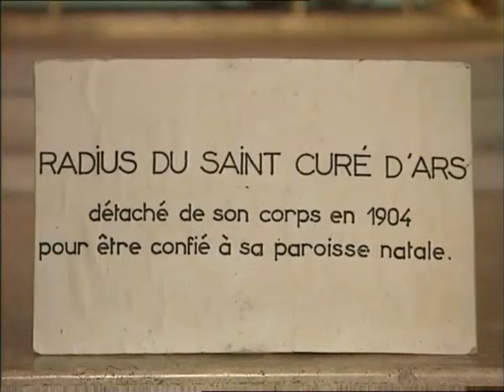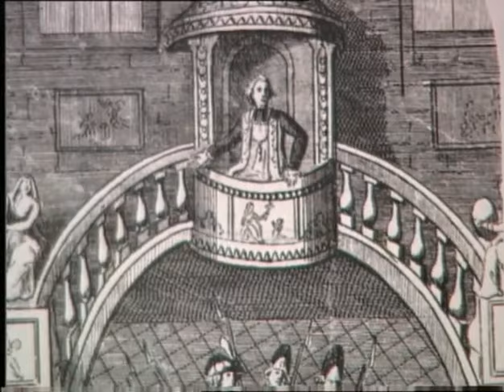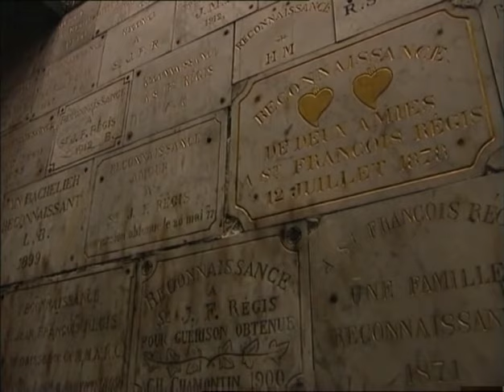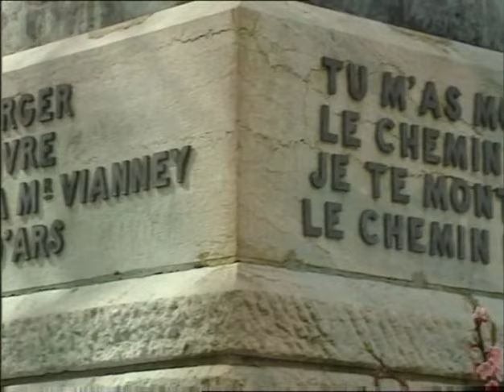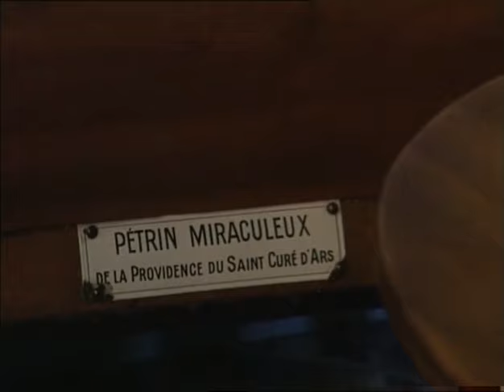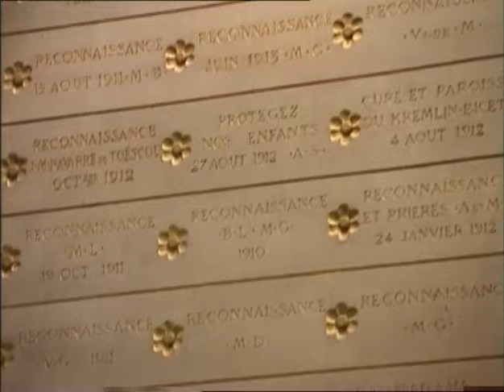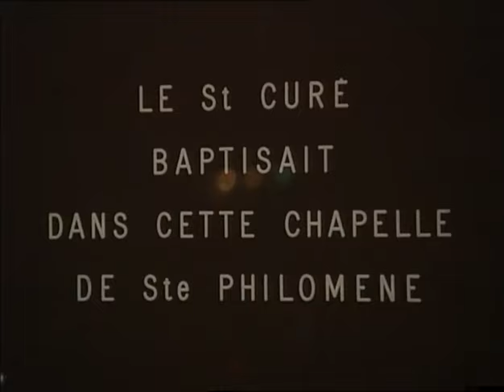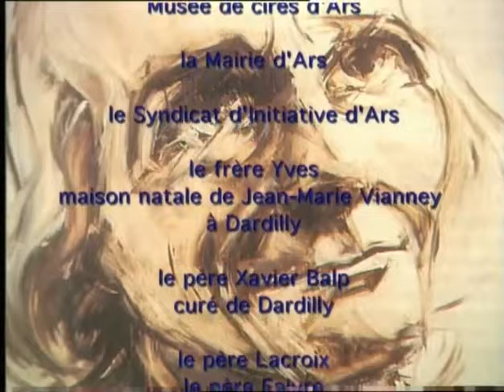Le curé d'Ars, un saint pas comme les autres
Les saints n'ont pas tous bien commencé, mais ils ont tous bien fini ! plaisantait le curé d'Ars.
Saint Jean-Marie Vianney - pour tout le monde le « saint curé d'Ars » - n'est certes pas un saint comme les autres. Raison de plus pour s'y intéresser. De Dardilly, où il vint au monde le 8 mai 1786, à son retour au ciel, le 4 août 1859, à la veille duquel on s'en souvient, il murmura : - Qu'il fait bon mourir quand on a vécu sur la croix !
L'itinéraire spirituel du saint passe par Écully, Verrières, Lyon et Grenoble. Par Ars, surtout, et par un certain nombre de petites communes voisines telles que Saint-Triviers, Montmerle, Chaneins, Limas, Misérieux, Trévoux, lieux où son souvenir est encore très vivace. Nous nous rendons sur place pour recueillir des témoignages, filmer des images d'archives, nous imprégner de celui qui deviendra, le 23 avril 1929, « le patron de tous les curés de l'univers ». La vie du saint curé d'Ars est un hymne à l'amour.